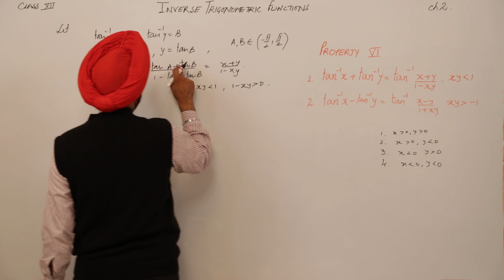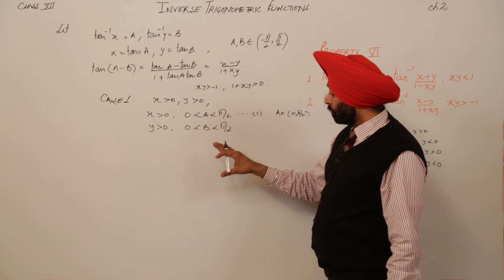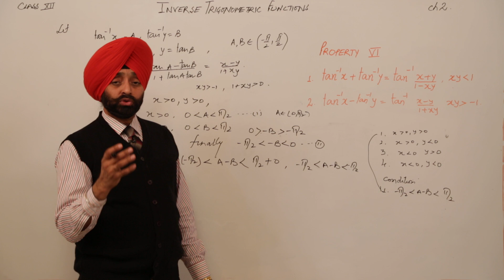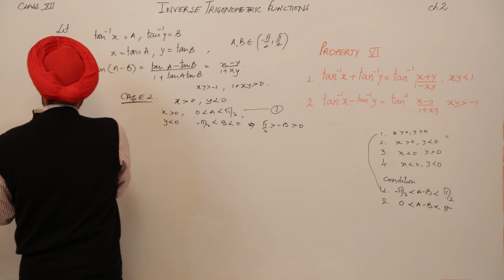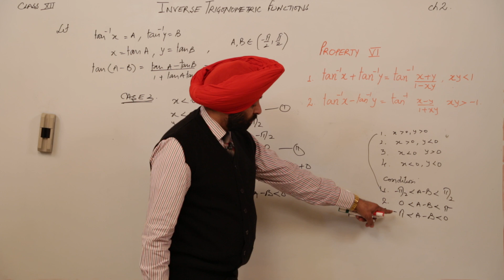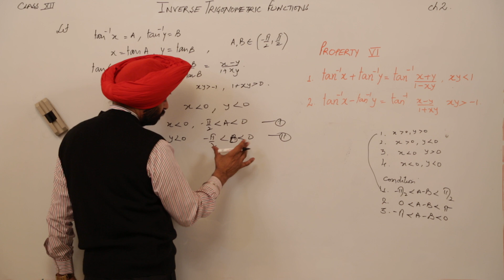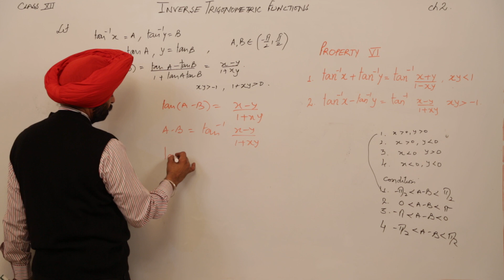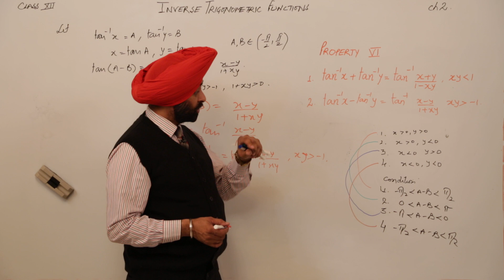Best Free Lecture l ICSE I MATH 12th I Inverse Trigonometric Functions I Property l L286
Inverse Trigonometric Function, ICSE Class 12 have been explained in this bullet course and each and every minute detail has been covered so that students have a thorough understanding and can deal with any question based on this topic.